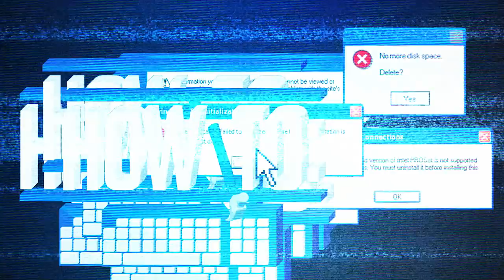How To: Evolve | Rooster Teeth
Joel, Adam, Matt, and Jeremy dress up like monsters and pretend to hunt each other, also they play Evolve. I feel like we need.. high five?: sponsorship/?r=AH Join FIRST to watch episodes early